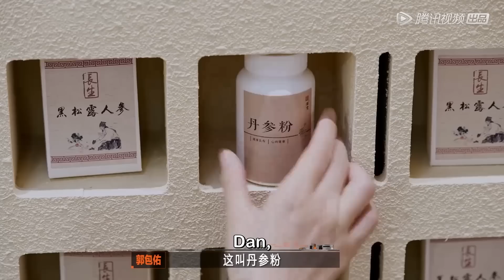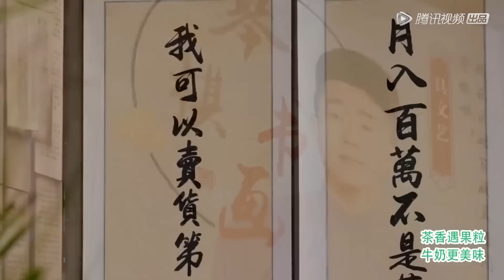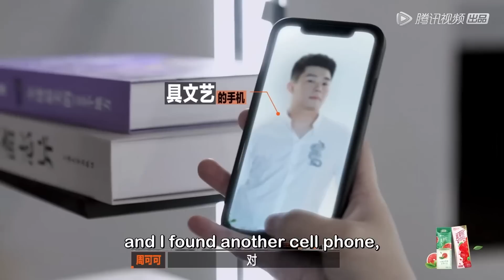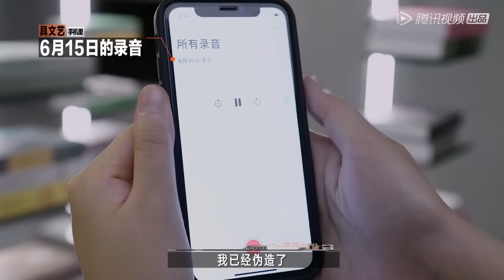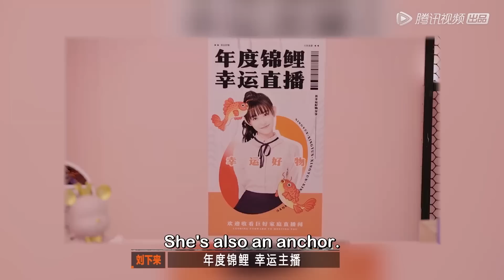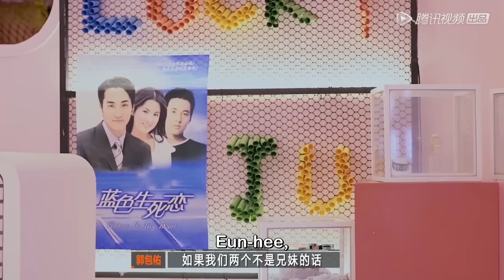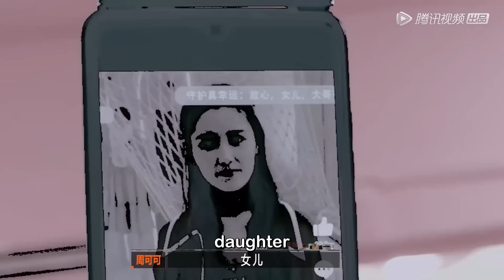周深占郭麒麟便宜！郭麒麟妹妹暗恋他？！ |《开始推理吧 The Truth》| 腾讯视频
00:00 ❤️‍🔥跟大家分享新鲜出炉的热播综艺啦！！
00:30 🎉精彩内容不停更！